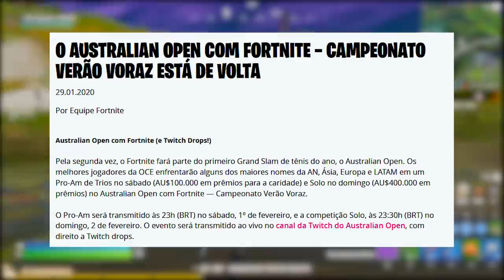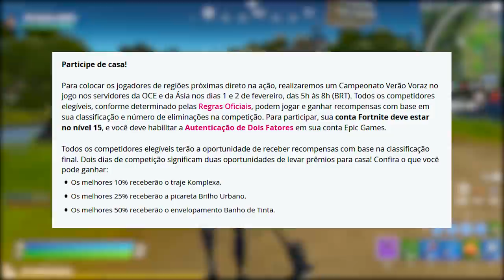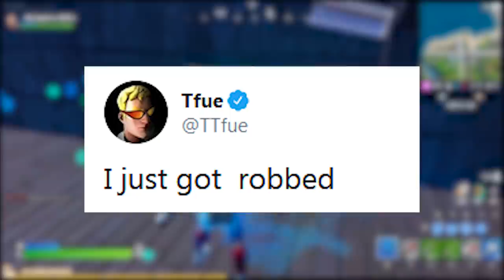FORTNITE - NÃO PERCA 6 ITENS GRÁTIS, DROPS GRÁTIS e TFUE ROUBADO?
Fala gurizada, nesse vídeo comento sobre recompensas grátis e skin grátis no Fortnite Battle Royale, Tfue roubado, vazamento e mais. Espero que gostem :)